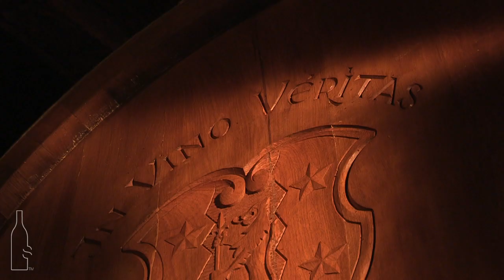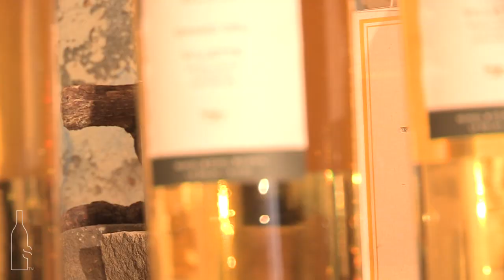Domaine du Daley, Lutry, VD - SWISS WINE SELECTION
• Your reference online shop for quality Swiss wines • Ihres Referenz Online-Shop für Schweizer Qualitätswein • Votre boutique en ligne de référence en vins suisses de qualité • Vostra online shop referenza per i vini svizzeri di qualità